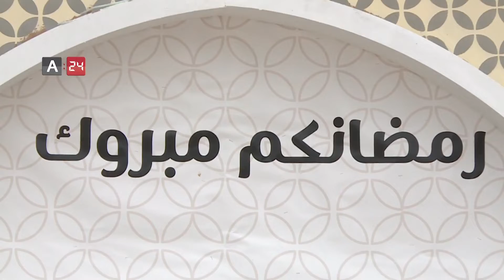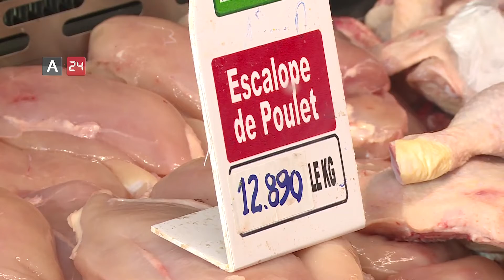Tunisia | Direct-to-Consumer points of sale met with high approbation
The Ministry of Agriculture, Water Resources and Fisheries in Tunisia has set up fifty-four points of sale in several Tunisian cities ahead of the holy month of Ramadan. At these points of sale, citizens can purchase fresh meat, vegetables, fish, sweets and many other commodities directly from the manufacturer at preferential prices. The International Land Bureau has also deployed monitoring points to monitor these points of sale and control the prices of Ramadan commodities, in order to avoid a misbalance in supply and demand. These direct-to-consumer points of sale were met with high approbation by many Tunisians who wished these points would be available all year long.

تونس | نقاط البيع من المنتج مباشرة إلى المستهلك تلاقي استحسان المواطنين

أنشأت وزارة الفلاحة و الموارد المائية و الصّيد البحري التونسية 54 نقطة بيع قبيل شهر رمضان في العديد من المدن التونسية توفّر فيها العديد من المنتوجات الطازجة من لحوم وخضار وأسماك وحلويات وغيرها الكثير من السلع  ، ليتمكن المواطنون من شراء مستلزماتهم الغذائية من المنتِجِ مباشرة بأسعار تفضيلية، كما قام ديوان الأراضي الدولية بنشر نقاط مراقبة على نقاط البيع للتحكم في أسعار مستلزمات شهر رمضان ولتفادي حدوث خلل في العرض والطلب، نقاط البيع لاقت استحسان العديد من التونسيين الذين تمنوا أن تستمر هذه نقاط طيلة السنة.